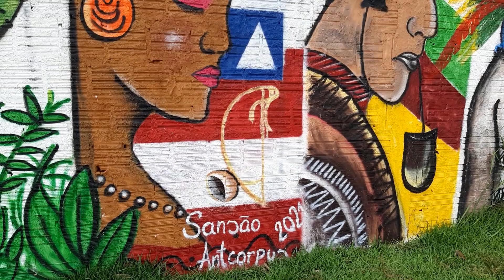lindas artes uma beleza um encanto,🦅🕊🦜🐸🦋💐🌺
artistas de rua merecem aplausos,  inteligentes criativos e com certeza amantes da natureza,  👏👏👏👏👏👏